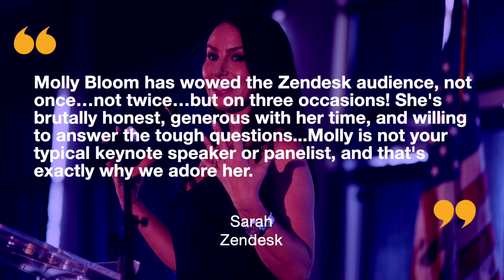Molly Bloom Sizzle Reel 2024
Legendary for running the world’s most exclusive high-stakes poker game frequented by A-List Hollywood celebrities and sports figures, Molly Bloom is an entrepreneur, bestselling author, and one of Fortune’s Most Powerful Women. She shares a life journey of triumph, ruin, and reinvention—from Olympic dreams crushed by a career-ending accident to seeing her multi-million-dollar business threatened by organized crime and shut down by the FBI. Her story of grit, resilience, and self-determination inspires corporate audiences and earns stellar reviews.